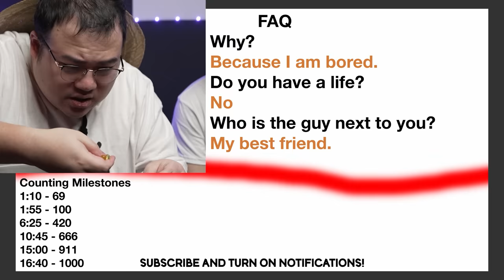IF OFFLINETV BECAME MRBEAST FOR A DAY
April Fools @MrBeast